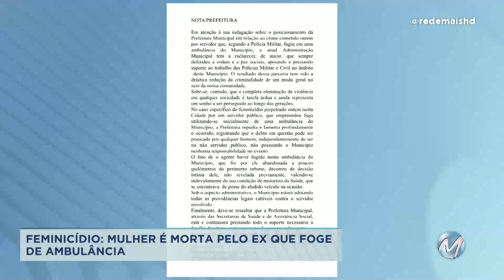Feminicídio no Norte de Minas: homem mata a ex e foge de ambulância